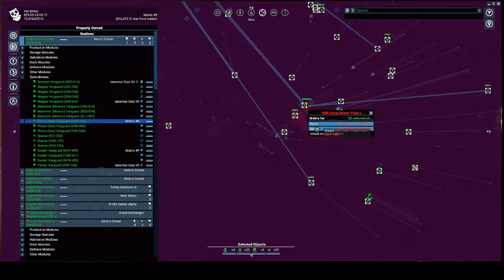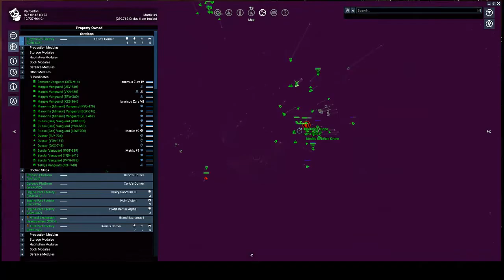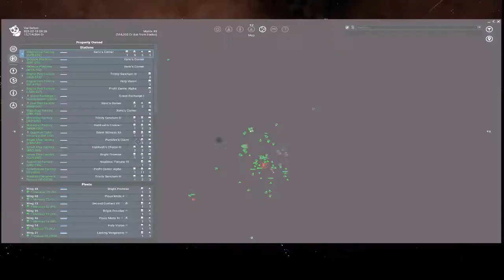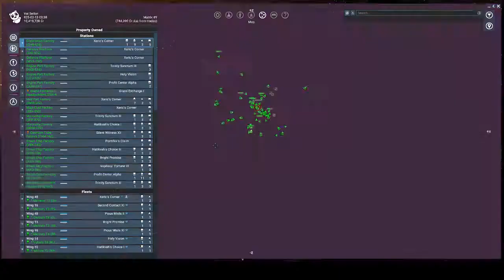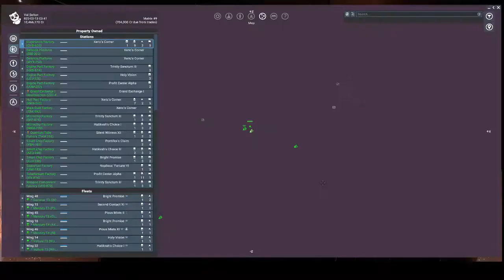X4 [v1.32] - Xenon Defence Station siege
50-ish fleet. A bit long